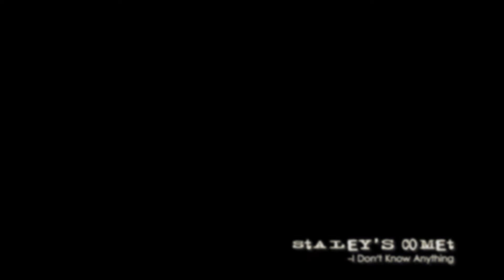Alice In Chains - I Don't Know Anything (Live @ The Rex Theater) - Staley's Comet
Staley's Comet is:
Mike Piroch - Vocals
Mike Cobak - Guitar/Vocals
Jason Sichi - Guitar
Johnny "Metal" McCallough - Bass
Chris "Ru-DoGG" Ruane - Drums